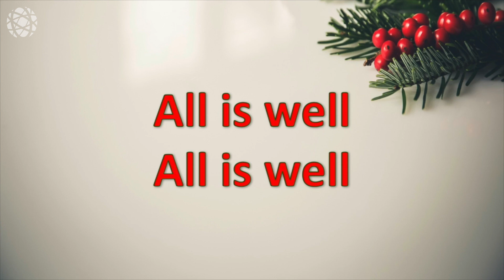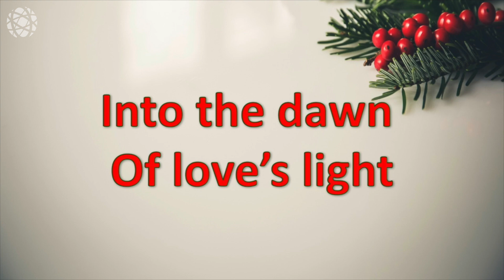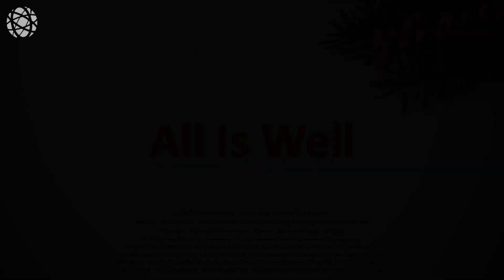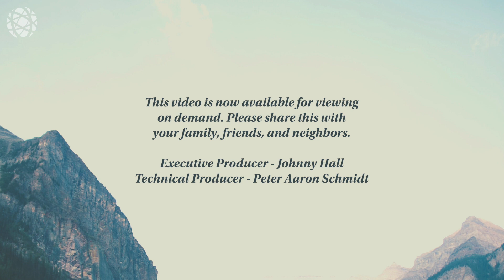Morning Worship "Christmas, A Time of Peace" #19 HD 1080p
Good Morning Friends, It has been another busy week here at One Voice Mission.  The annual Christmas Carol Sing in Colorado Springs was Friday. What a wonderful time we had worshiping together and celebrating the birth of our Savior!
Once again we will dip into our video vault for this week's Morning Worship with Johnny, and pull out a video from our library. We hope you will enjoy our hymn and brief devotion from 2020 entitled "Christmas, A Time of Peace".  We would love to hear from you in the comments.